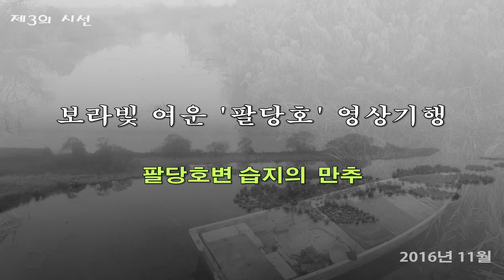팔당호변 습지의 만추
보라빛 여운 '팔당호' 영상기행